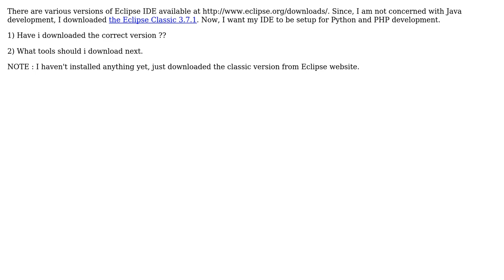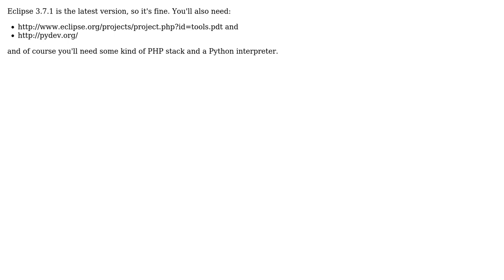Software Engineering: Setting up Eclipse IDE for Python and PHP development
With thanks & praise to God, and with thanks to the many people who have made this project possible! | Content (except music & images) licensed under CC BY-SA | Music | Images & others | With thanks to user yannis user Pankaj Upadhyay and the Stack Exchange Network Trademarks are property of their respective owners. You are responsible for your own actions.